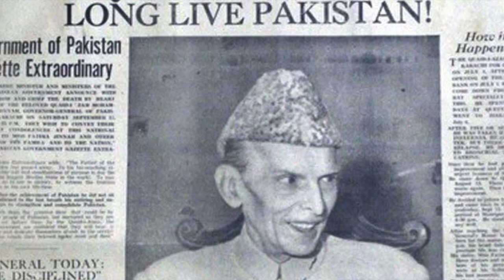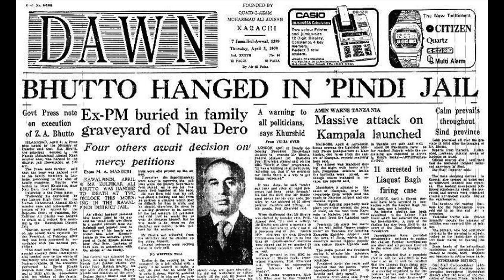ISI The Real Owners of Pakistan. Lt Gen Dushyant Singh & Maj Gen Sudhakar Jee I Aadi ISI chief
Jai Hind! ISI the real owners of Pakistan. Pakistan's deep state. A lot many people write and talk about the deep state in Pakistan or as politely that they mention the establishment. One question begs to the mind who are they how do they control Pakistan and why do they exist. There is no question it is the ISI and the Pakistani Army who are incharge of Pakistan. I discuss this with Lt Gen Dushyant Singh & Maj Gen Sudhakar Jee to try and understand these very important questions concerning this elusive organisation which controls our enemy Pakistan. This deep state has been involved in many on the various activities against India some of them we see happening in front of us even today. Pakistan Deep State or The ISI which is supposedly the master of the nation needs better understanding.

ISI chief
Imran Khan
General Bajwa
Afghanistan
Pakistani Army
Pakistani Establishment
TLP Protests
TTP Attacks
Pakistan and Taliban
Terrorism in Pakistan
Kashmir
dg isi pakistan news pakistan establishment ary news

LINKEDIN: DEF TALKS BY AADI ACHINT

Copyrights owned.